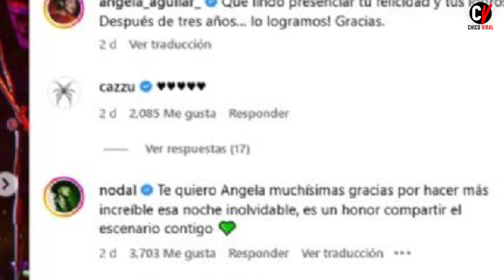REVELAN PRUEBAS QUE CONFIRMAN QUE CAZZU ESTA CELOSA DE ANGELA AGUILAR